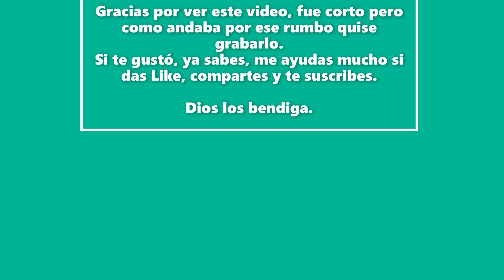San Nicolás de los Garza - Av. Palacio de Justicia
De Av. Universidad a Av. Manuel L. Barragán